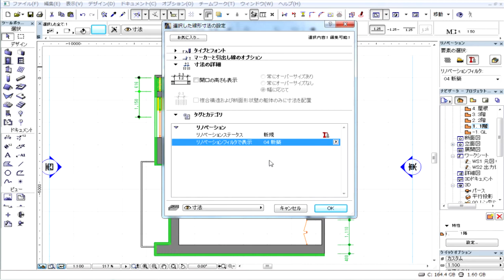ArchiCAD 15新機能-リノベーション-現在のリノベーションフィルタのみ表示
ArchiCAD 15新機能-リノベーション-
現在のリノベーションフィルタのみ表示

ArchiCAD 15ではBIMデザインとして設計範囲をリノベーションおよび改装プロジェクトまで拡張し、ドキュメントのワークフローまで、全てをサポートします。

このムービーでは、特定のリノベーションフィルタでのみ表示されるように要素を設定する方法をご紹介します。

How To Use ArchiCAD | ArchiCADの使い方ブログ